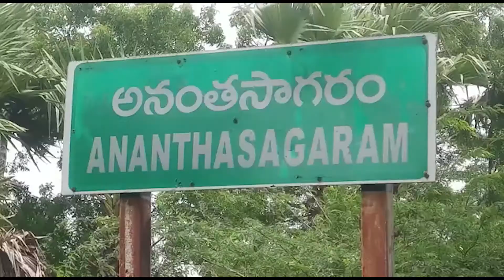అనంతసాగరం మండలంలో గత వారం రోజులుగా విస్తారంగా కురుస్తున్న వర్షాలు / NELLORE / CHAMUNDI TV 24X7 NEWS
నెల్లూరు జిల్లా అనంతసాగరం మండలంలో గత వారం రోజులుగా విస్తారంగా కురుస్తున్న వర్షాలు *వర్షాల కారణంగా మండలంలో సూర్యుడు కూడా కనిపించే పరిస్థితి లేకుండా పోయింది మండలంలో కొన్నిచోట్ల జలపాతాలు కూడా కనువిందు చేస్తున్నాయి మండలంలో గత వారం నుండి వర్షాలు కారణంగా అందమమైన ఆహ్లాదకరమైన పచ్చటి చెట్లతో వాతావరణం కనువిందు చేస్తూ ప్రజలను ఆకర్షిస్తోంది.. ఇది ఇలా ఉంటే మండల కేంద్రమైన అనంతసాగరం లో మాత్రం వర్షాలు కారణంగా ఇబ్బందులు పడుతున్నారు. వీధులన్నీ జలమయం అయ్యి చెరువులను తలపిస్తున్నాయి... సిమెంట్ రోడ్లు సైతం చెరువులను తలిపిస్తున్నాయి.. మండల కేంద్రంలో డ్రైనేజి వ్యవస్థ అసలు లేకపోవడం దీనికి కారణం.. వర్షపు నీరు అలాగే నిలిచి పోవడంతో ప్రజలు వాహనదారులు పాదచారులు తీవ్ర ఇబ్బందులకు గురి అవుతున్నారు. ఇప్పటికైనా అధికారులు స్పందించి ఇక మీదట ఇటువంటి ఇబ్బందులు లేకుండా మరియు రోడ్లు లేని చోట రోడ్లు వేసే విధముగా చర్యలు తీసుకొని  మండల కేంద్రం అభివృద్ధి చెందేలా కృషి చేయాలని ప్రజలు కోరుకుంటున్నారు
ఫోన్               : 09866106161